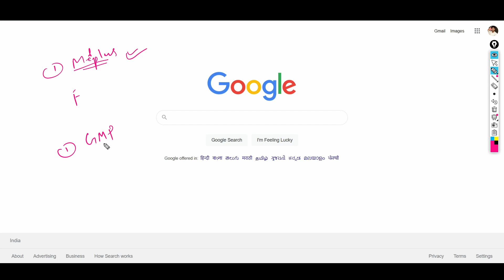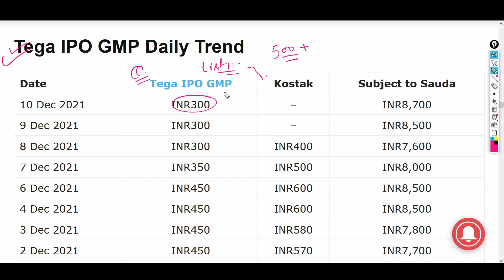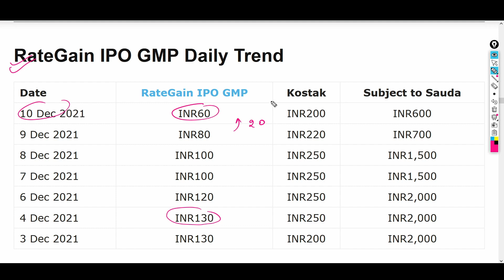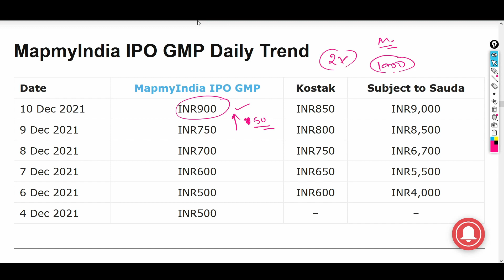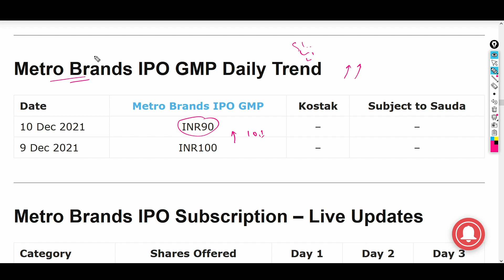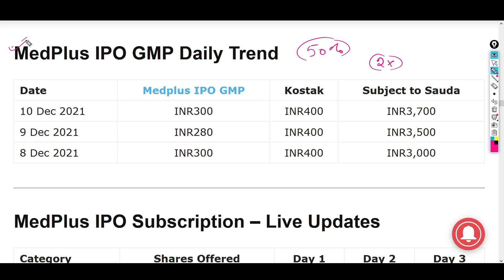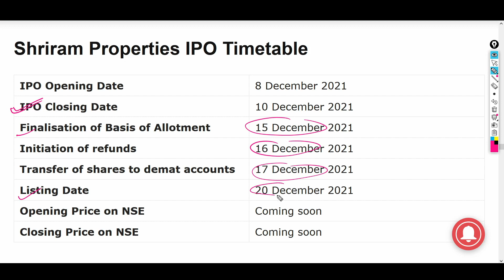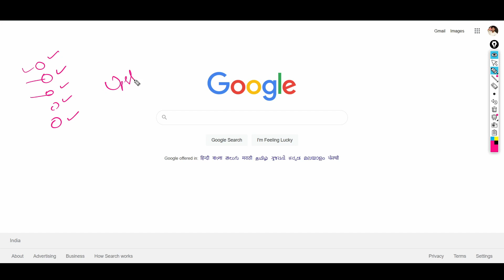TEGA INDUSTRIES IPO GMP TODAY, RATE GAIN IPO GMP TODAY, MAPMYINDIA IPO GMP, DATA PATTERN IPO GMP